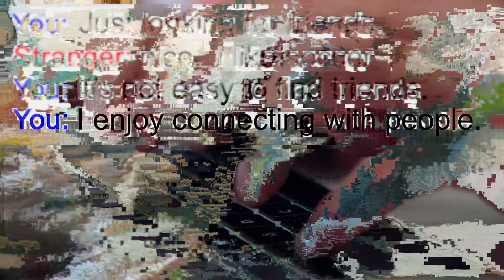want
video glitch exploration